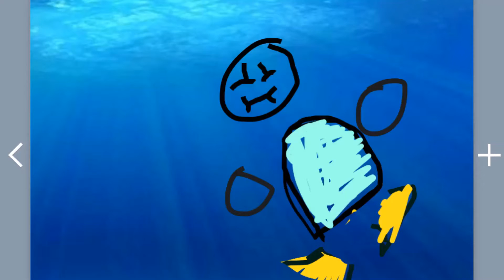7 Second clip violent shark #2